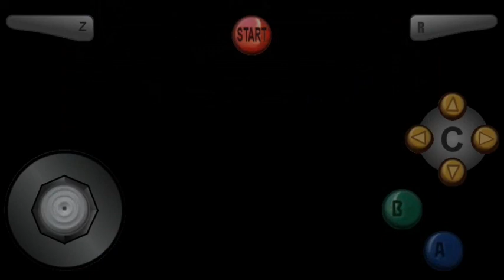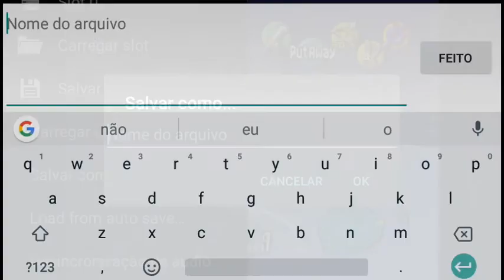The legend of Zelda Majora's mask para Android part 24